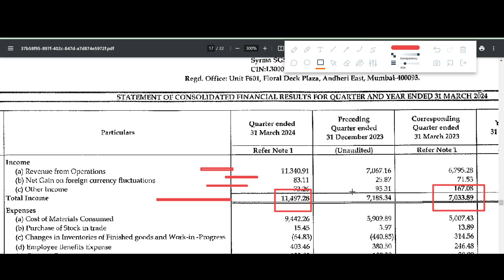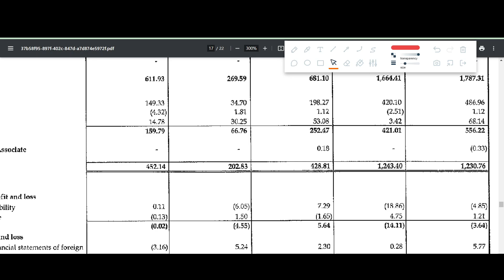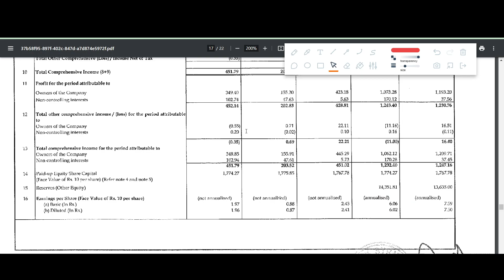SYRMA SGS TECHNOLOGY Q4 results 2024 | SYRMA results today | SYRMA SGS Share News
SYRMA SGS TECHNOLOGY Q4 results 2024 | SYRMA SGS TECHNOLOGY results today | SYRMA SGS TECHNOLOGY Share News | SYRMA SGS TECHNOLOGY Share latest news

In this video we discuss the Q4 FY24 results of SYRMA
1. SYRMA Q4 2024 Results
2. SYRMA Q4 results
3. SYRMA share analysis
4. SYRMA share latest news
5. SYRMA Q4 performance analysis
6. SYRMA Important ratios
7. SYRMA dividend

result calender,
20 rs investment trading app
20 rupees se trading kaise kare
20 rupees trading app